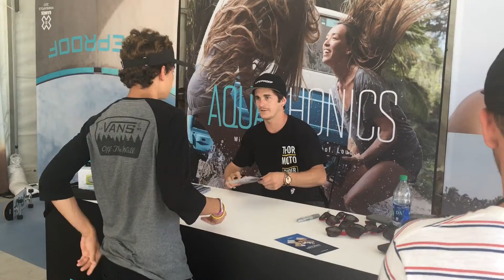Jarryd McNeil Signing Autographs At X Fest 2017 - iFolloSports.com